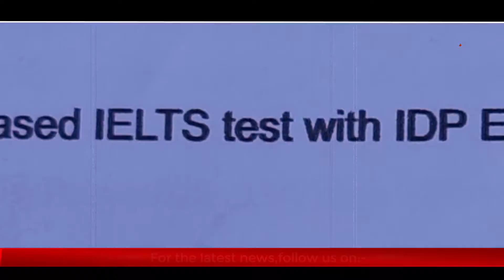Patiala : Sunday Lockdown ਦੌਰਾਨ ਉਡੀਆਂ ਨਿਯਮਾਂ ਦੀਆਂ ਧੱਜੀਆਂ, ਹੋਇਆ IELTS ਪੇਪਰ